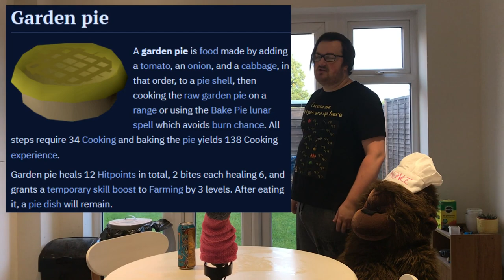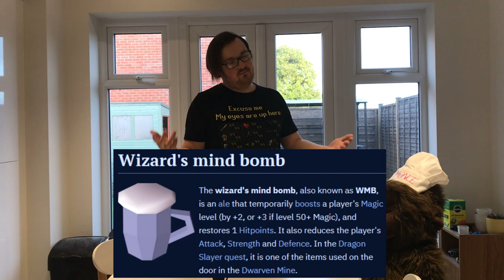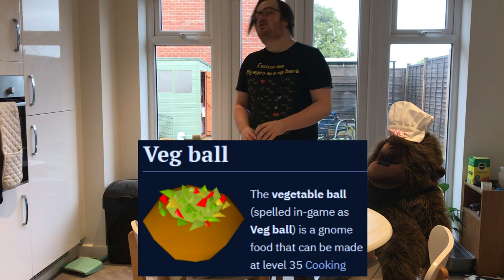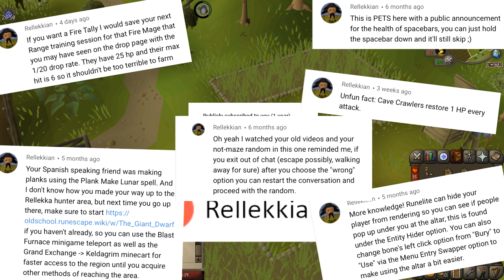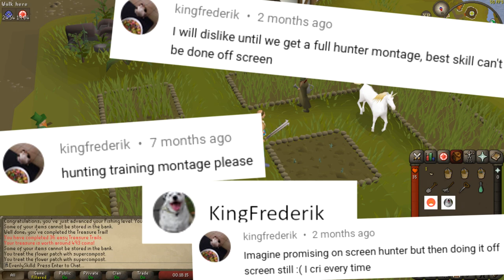Evenly Skilled #27 | Finally Purely Even! Kind of...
➤OSRS Clan Chat: Baby Tuna

RULES:
●All skills must be leveled simultaneously
     - Skills 1-25 going up in increments of 5
     - Skills after 25 will go up in single increments
     (25-26, 26-27, 27-28, 28-29 etc...)
●No quests if it pushes me over the level threshold

➤Thank you, to all my patrons:
Sandra Sicilie, Christian Kuiers, Stitchy, Raymond, Namz011, Dylan, Corey Desjarlais, Charlie, Cuspy, Stephan, Rellekkian, WhosKiwi_, Prior and KingFrederik
➤STEPHANS TWITCH:
➤RELLEKKIANS REDDIT: (Has an amazing Barbarian/Wilderness locked ironman progress series)

●Make sure to follow me on the social medias●

●Music Used●
●The Sims Bustin' Out Soundtrack - Build & Buy #8
●Animal Crossing Wild World - Nook n Go
●SpongeBob SquarePants OST - Witty Fellow
●SpongeBob SquarePants OST - Bell Hop (a)
●Spongebob OST - Tomfoolery
●Kenny Loggins - Danger Zone
●Pornosonic(US) - Special Delivery
●OSRS OST - Jungle Hunt
●Croc Legend Of the Gobbos - Title Theme
●Grandia OST - 40 At Dinner
●Swampy Songs - Runescape Newbie Melody (Live Piano Cover)